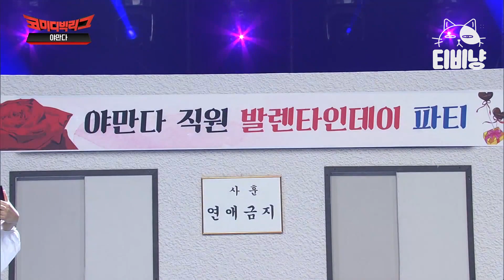[티비냥] 그 많던 휴지는 다 어디로 간 것인가? 휴지 받는 족족 다 먹어버리는 허안나ㅋㅋㅋㅋ (야만다) | 코미디빅리그 | CJ ENM 200216 방송